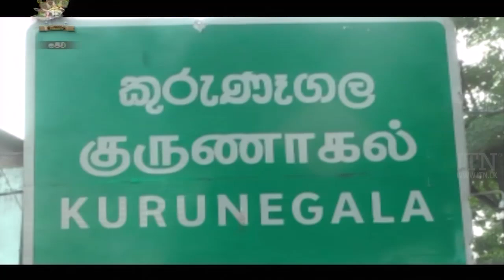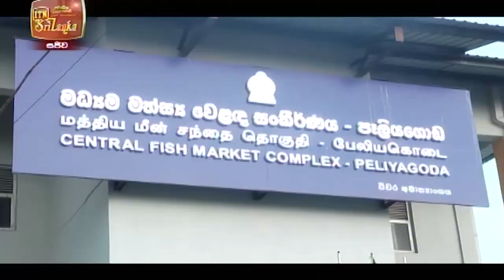ITN News 2021-06-21 | 12.00 PM